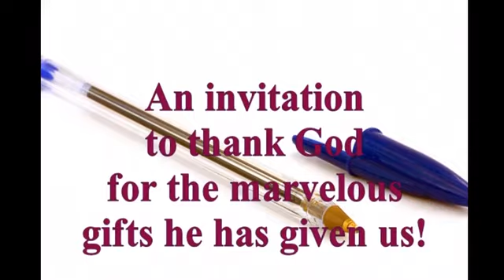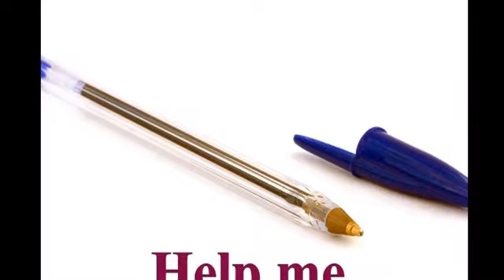Give a child a pen by Fr Dufe Joseph alias Fara wo Milan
Help me
Let us give a child a pen!
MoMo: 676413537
Name: Dufe Joseph Nzelen
Bedtime Vibes with Fara wo Milan
As the day for school reopening draws closer we need to make our drive wilder!
May these vibes inspire us. No amount is small!